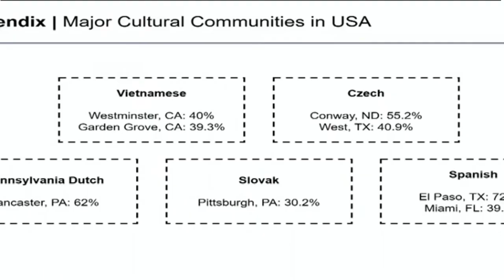Matthew Donovan gives a shout-out to Woodbridge, Ontario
Matthew Donovan slips a shout-out to his Italian heritage and Woodbridge, Ontario into his answer to a question at the BBICC 2019 International Case Competition in Belgrade Serbia.  Matthew and his teammates from Wilfrid Laurier University took home first place honours.